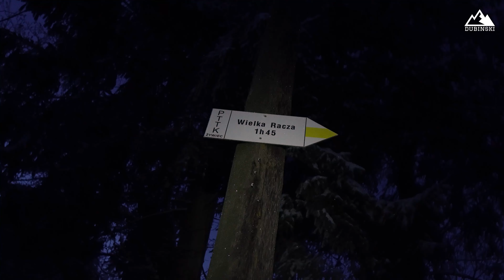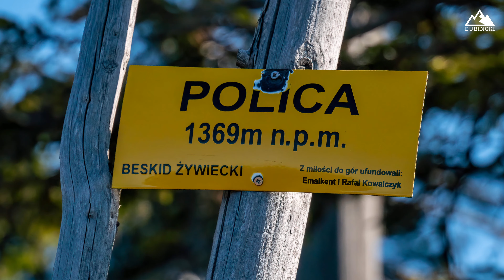Beskid Żywiecki - najpiękniejsze miejsca i szlaki, których nie możesz przegapić!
🏞️🌲 Witajcie w Beskidzie Żywieckim! 🏔️ Jeśli kochacie góry i przyrodę, to ten film jest dla Was! 🎥 Przedstawiam w nim najpiękniejsze miejsca i szlaki, jakie wg mnie warto odwiedzić w tym pięknym regionie. 🌄 Będziemy wędrować przez lasy, zdobywać szczyty, a także podziwiać zapierające dech w piersiach widoki. 🔝  Mam nadzieję, że zainspiruję Was do kolejnych wędrówek! 🥾

✔️Jeśli podoba Wam się moja twórczość i chcielibyście umilić mi życie kawką ☕ to możecie to zrobić tu - Dzięki 🙋‍♂️